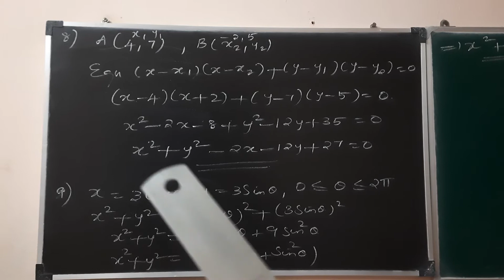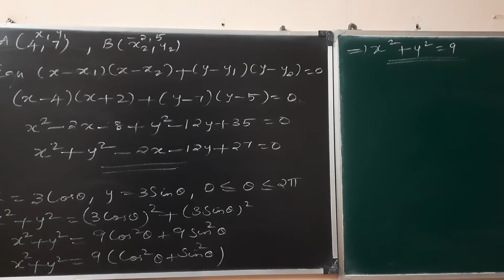11 BM ex 3.4 que 8,9